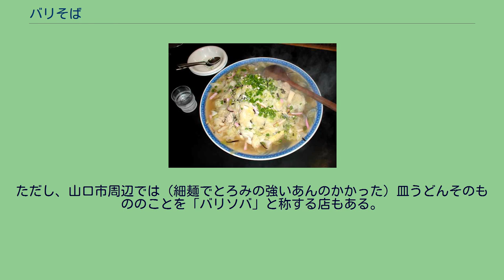バリそば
バリそば（3人前） バリそばは、山口県、特に山口市とその近郊で食べられている麺料理。
ばりそばと表記される場合もある。
太めの揚げた中華麺の上に、大ぶりのキャベツ、タケノコ、シイタケ、キクラゲなどの野菜をたっぷり入れゆるめにとろみを付けた鶏がらベースのスープがかかっている。
スープで麺を柔らかくして酢または酢醤油、ポン酢醤油などをかけて食べるのが一般的である。
第二次世界大戦後に台湾の麺料理を参考に作られたもので、山口市にある春来軒が元祖だといわれる。
2000年頃から、扱う店舗がある湯田温泉でご当地グルメとして盛り上げようという機運が生まれた。
揚げた麺が「バリバリ」しているや、食べたときに「バリバリ」音がするところから名前は来ているという。
スープの具も多いが麺の量もとにかく多く、店によって異なるが、1人前で2人前くらいの量で出てくる。
大皿に盛られた3人前や5人前というメニューも存在し、大人数で取り分けて食べる。
揚げ麺を使った料理ということでかた焼きそば、あるいは長崎の名物である皿うどんに類似しているが、上にかかるものが「あん」というよりは「スープ」に近く、そのとろみも緩い（従ってかなり汁気が多い）点が異なる。
また、皿うどんには一般に細麺が使われている点でも異なる。
ただし、山口市周辺では（細麺でとろみの強いあんのかかった）皿うどんそのもののことを「バリソバ」と称する店もある。
^ a b 朝日新聞 2000年4月7日 夕刊、総合面、P.1